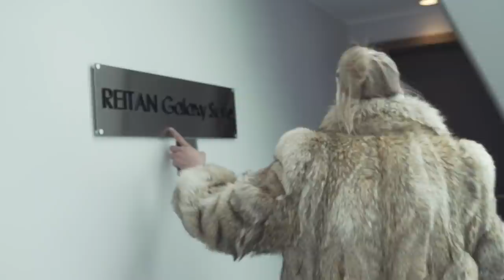HELÉN SKOGSTAD LEVER SOM TIX I 24 TIMER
I denne videoen lever Helén Skogstad som TIX i 24 timer. Hun bor blant annet på en suite til 15.000 – det var ganske sykt!!

Folkens: Bare seks dager til VG-Lista i Bergen! Kommer du?
Klem fra Helén og Brede

Foto: Stina Haugen
Klipp: Stina Haugen / Helén Skogstad